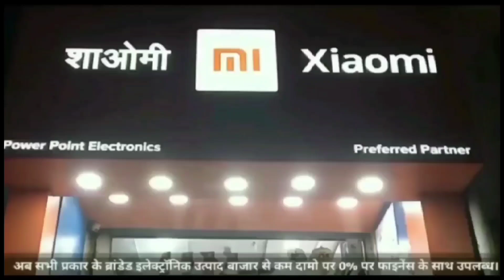डैकेती की योजना बनाते देशगांव की टीम ने 6 युवकों को पकड़ा,इंदौर से आकर बड़ा कांड करने का था प्लान